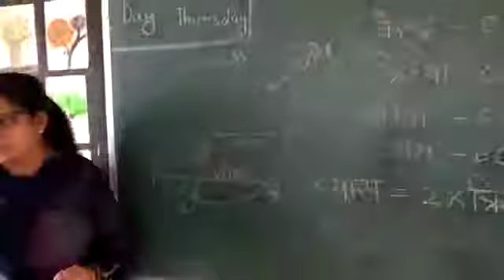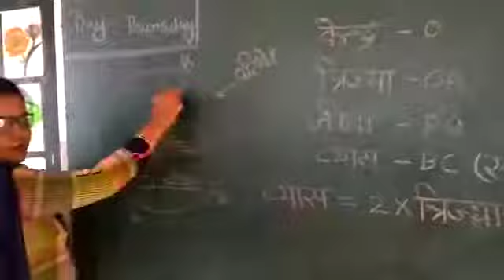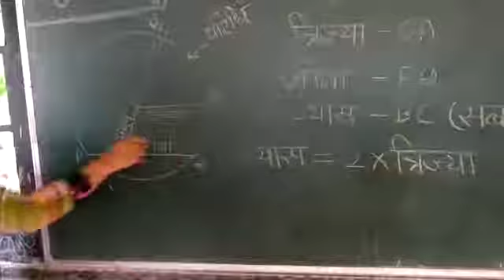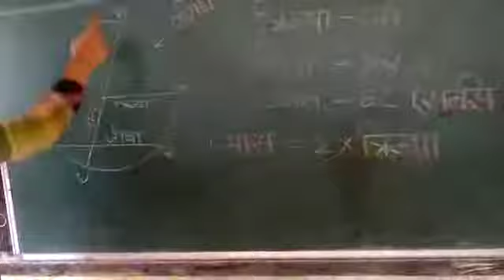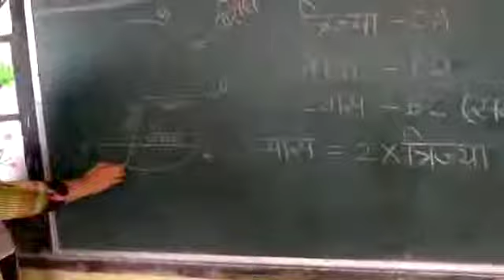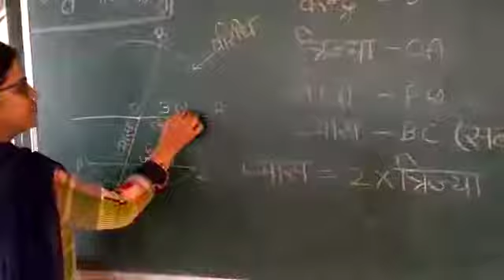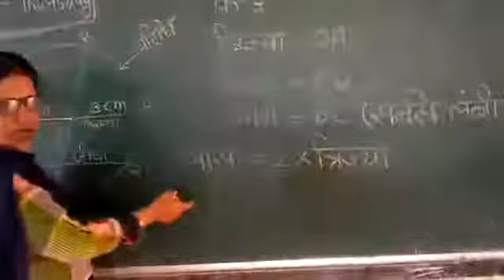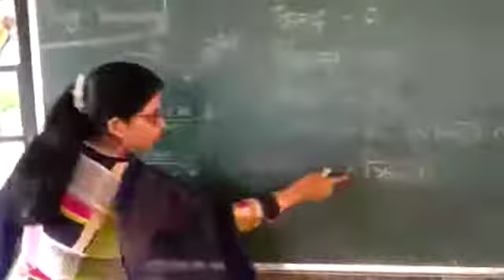वृत्त के अवयव की समझ